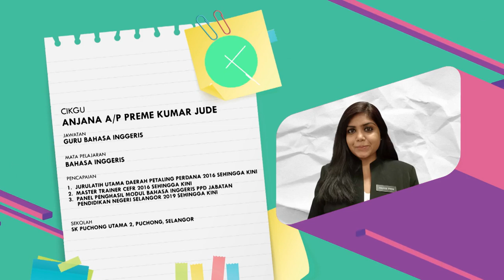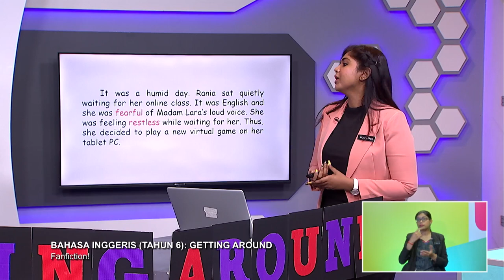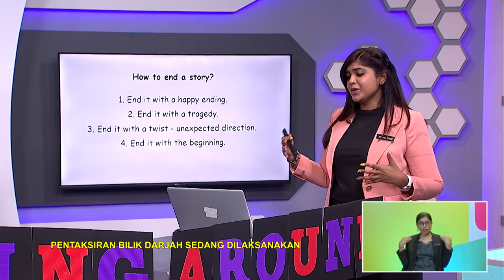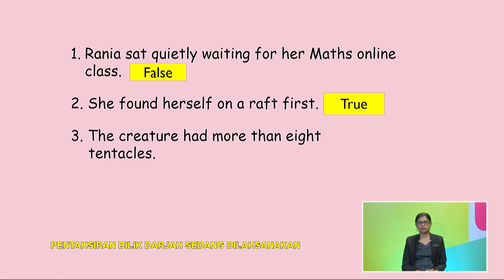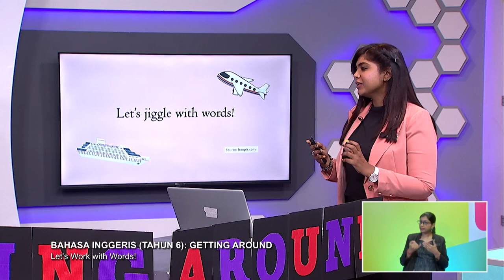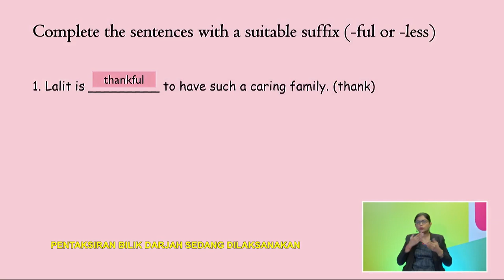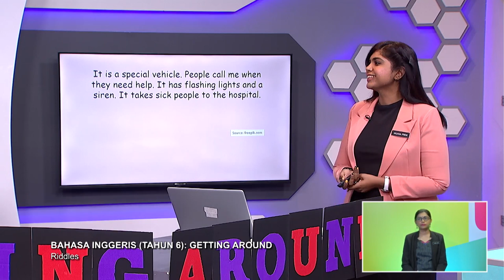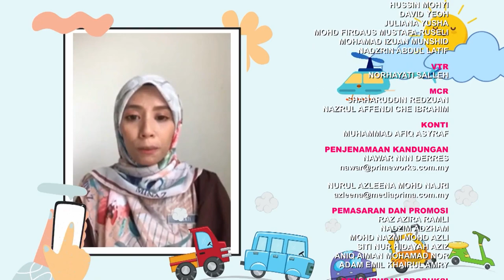DidikTV Tahap II 2022 Ep 114 Bahasa Inggeris Tahun 6 Getting Around